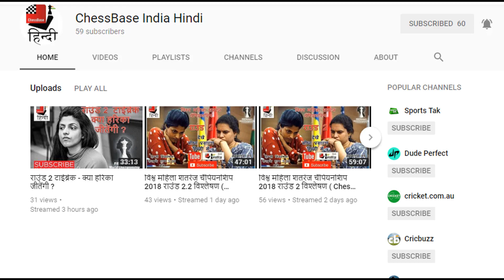सब्सक्राइब करे हमारा यह चैनल और देखे शतरंज की हर प्रमुख चैंपियनशिप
दोस्तो चैसबेस इंडिया हिन्दी लेकर आया है हिन्दी यू ट्यूब चैनल जहां पर देख सकते भारतीय शतरंज से लेकर विश्व शतरंज की हर खबर ! हर विश्व चैम्पियन पर होगी हमारी नजर ! साथ ही साथ मिलेगा आपको बहुत कुछ सीखने के लिए !